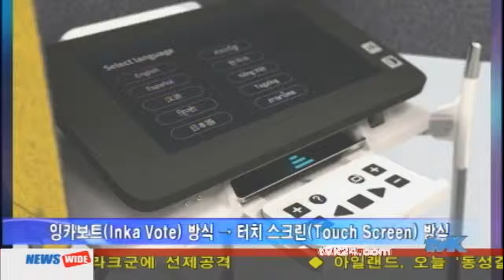2015-05-21 TVK LA카운티 선거국 투표율 제고 위해 커뮤니티 참여 독려